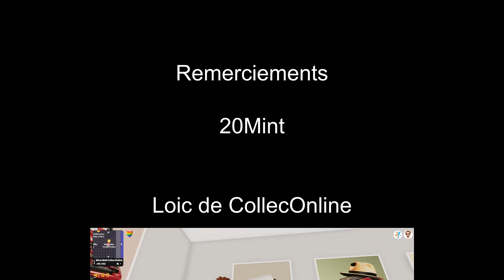Les machines à écrire NFT de 20Mint dans le metaverse par CollecOnline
Cette vidéo réalisé par CollecOnline présente 10 machines à écrire (typewriter) créé par le projet 20Mint sous forme de NFT, dans un véritable metaverse !

Merci à Mafiiou, LeVraiFlawks, Shira, Slumar, C3DRIC, Magoo, Twenty Eight, YouYou de nous avoir confiés leurs précieuses machines pour l'occasion !

- Premier étage, salle 104 - Accessible via ordinateur de bureau, avec Chrome, Mozilla ou Edge.

Description du projet 20Mint

999 machines à écrire NFT pour publier le plus gros magazine gratuit jamais consacré au Web3.

Ce printemps, 20 Minutes lance 20 Mint, le premier magazine gratuit grand public au monde entièrement consacré au web3. Pour prendre part à l‘aventure dès à présent, une seule possibilité : acheter l‘un des 999 NFT Ethereum de la collection 20 Mint Typewriter. Ces machines à écrire sorties de l‘imagination de Capsule Corp. Labs sont toutes uniques et complètement déjantées. C‘est certain, elles vont faire couler beaucoup d‘encre...